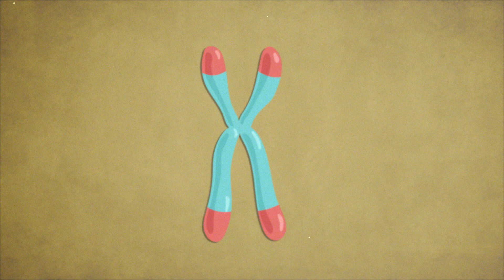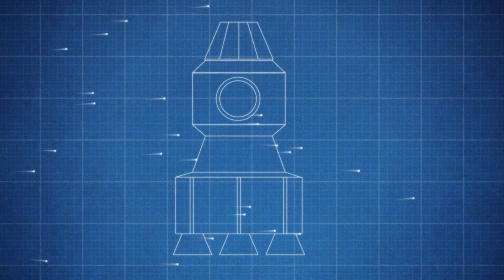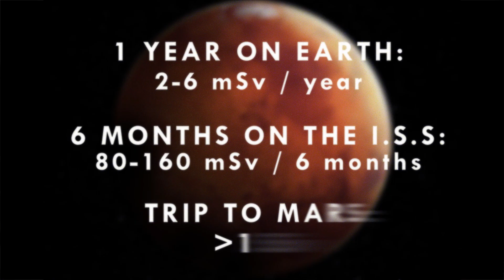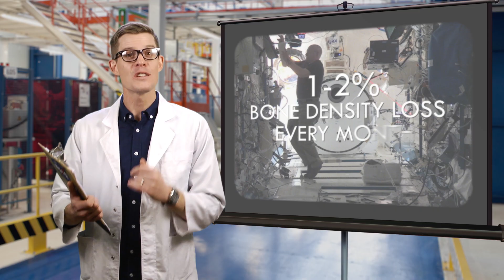Why Going to Mars Would Totally Suck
↓ More info and sources below ↓

Dig deeper:
National Research Council. “Space Radiation Hazards and the Vision for Space Exploration: Report of a Workshop.” Washington, DC: The National Academies Press, 2006. doi:10.17226/11760.

Cucinotta, Francis A., and Marco Durante. "Cancer risk from exposure to galactic cosmic rays: implications for space exploration by human beings."The lancet oncology 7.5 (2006): 431-435.

Crucian, Brian, et al. "Alterations in adaptive immunity persist during long-duration spaceflight." npj Microgravity 1 (2015).

Durante, Marco, K. George, and F. A. Cucinotta. "Chromosomes lacking telomeres are present in the progeny of human lymphocytes exposed to heavy ions." Radiation research 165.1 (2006): 51-58.

Smith, Scott M., et al. "Benefits for bone from resistance exercise and nutrition in long‐duration spaceflight: evidence from biochemistry and densitometry." Journal of Bone and Mineral Research 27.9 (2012): 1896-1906.

Reddit AMA with Dr. Susan Bailey - telomere twin study research leader

Footage courtesy of NASA and PBS unless otherwise noted